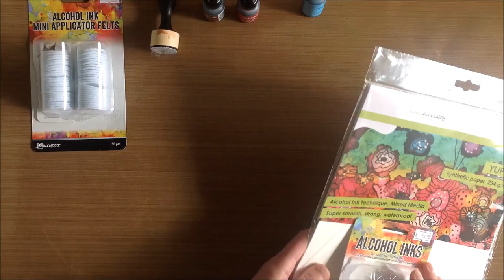Mixed Media Alcohol Inkt Tutorial - By Anita